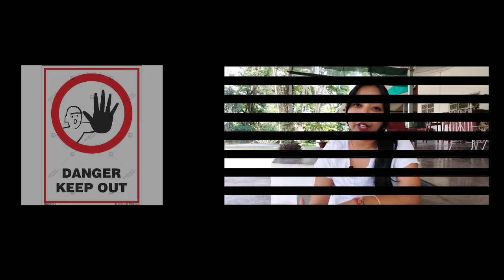বগা ঘোঁৰা।পুণৰ আভিৰ্ভাৱ ভগৱানৰ নতুন ৰূপত